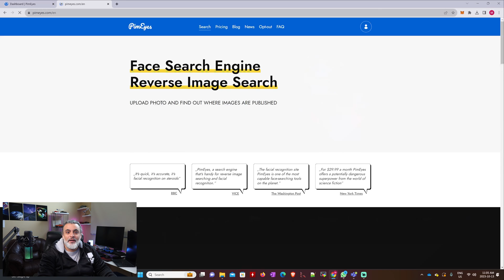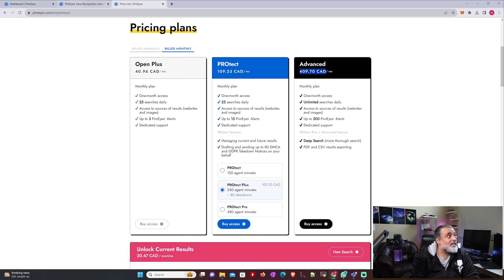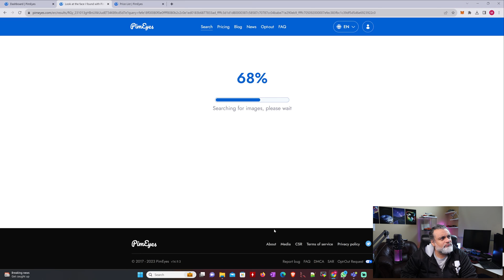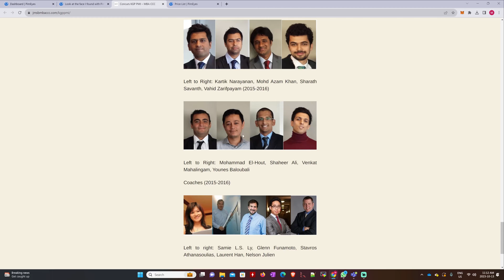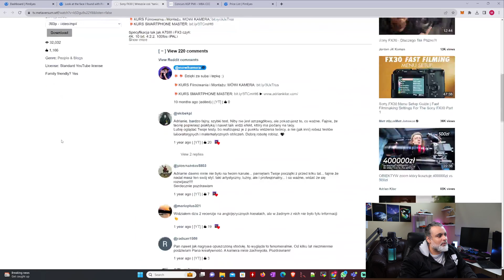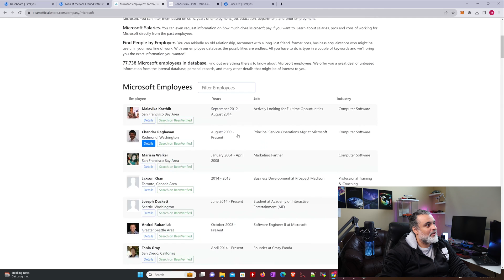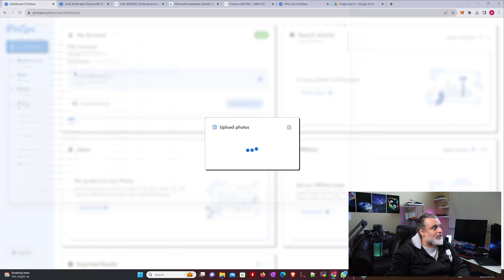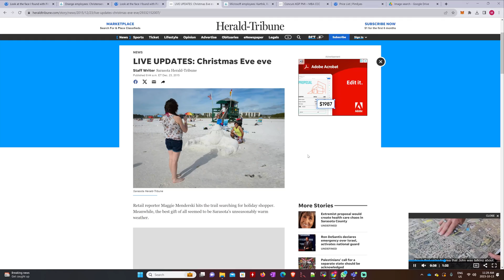YouTuber Runs AI Image Search PimEyes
In this video, we dive deep into the astonishing world of AI and how it managed to unveil my secret online identity. As technology progresses, the boundaries of online anonymity are being tested. Discover the powerful capabilities of AI, the importance of protecting your digital identity, and the delicate balance between technological advancement and online privacy. From the shadows of anonymity to the spotlight of AI exposure, join me on this journey into the future of digital identity.